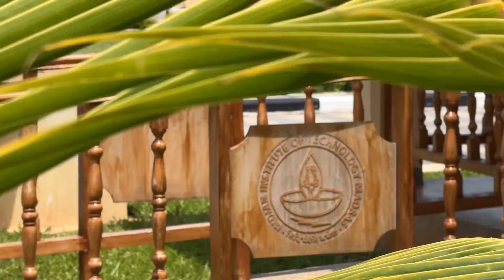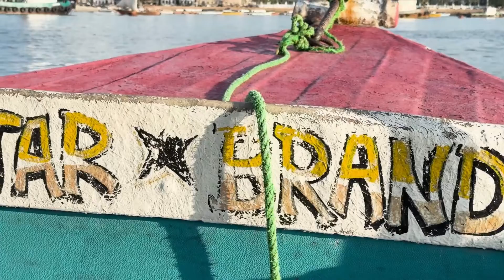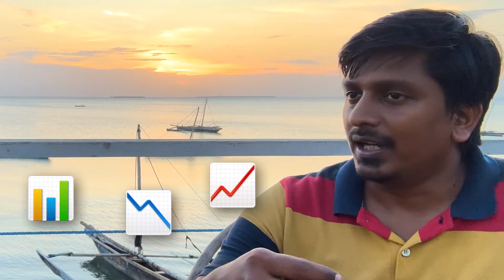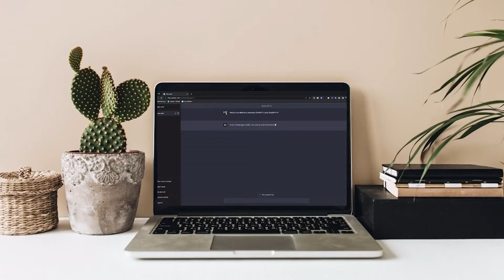The African AI Superpower of Tomorrow | IIT Madras Destination Zanzibar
🦾 The African AI Superpower of Tomorrow

What if the next tech hub isn’t anywhere near Silicon Valley? Could AI propel Africa to the front of the line? When the famous India Institute of Technology (with alumni including Google CEO Sundar Pichai) asked world governments where their next campus should be, a tiny island won the pitch: Zanzibar. Now, one semester in, Andrew is among the first to visit the new offshore campus and ask the leading minds in AI about the future of work.

Join Andrew as he dives into the transformative role of remote work in democratizing AI and machine learning. Explore where the brightest tech minds should study, and uncover how this new campus will drive innovation across the African continent. Hot Tip: The best talent in Silicon Valley, isn’t from there. Discover how global talent diversity is set to revolutionize the remote tech world in this must-watch episode.

🎬 Inside IIT Madras Destination Zanzibar

Andrew’s gone back to school for a top-tier education in the future of AI.

🏝️ Why Zanzibar was chosen as the site for IIT Madras' first offshore campus
👨🏽‍🏫 Hear from three top innovators and educators in the fields of AI and machine learning
🤖 Learn why AI and data science are the hottest subjects in today’s classrooms

And, how African students can leapfrog into the future with AI and remote work.

🎞️ Quick chapters:

00:17 Good People Everywhere
00:38 IITM Zanzibar Campus
01:06 Meet Prof. Raghu Rengaswamy
01:52 Top Alumni Sundar Pichai
02:15 Two Tech Programs
03:01 Ten AI Faculty
03:14 Meet Prof. Tushar Shinde
04:10 Temporary Campus
04:20 Why Zanzibar?
04:55 The IITM Vision
05:17 Who Studies at IITM?
05:41 Why AI & Data Science?
06:00 Tech Democratization
06:43 What Skills Should Graduates Prioritize?
08:36 What Really Matters in Tech
09:30 African Tech Talent
10:10 Electricity Scarcity
10:30 Meet Dr. Sathish Swaminathan
11:22 Self-Sustainability in Zanzibar
12:48 The AI Opportunity

Out of Office is the biweekly web series that brings you all the latest news in the world of remote work from a big-picture perspective—with a dash of humor.

For more information on how we match the best people in the world with next-level remote careers,